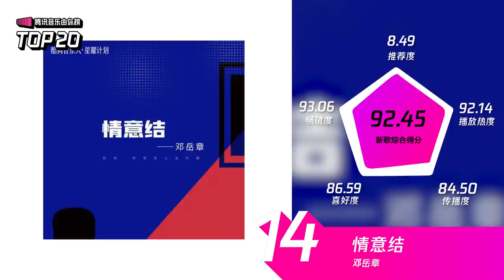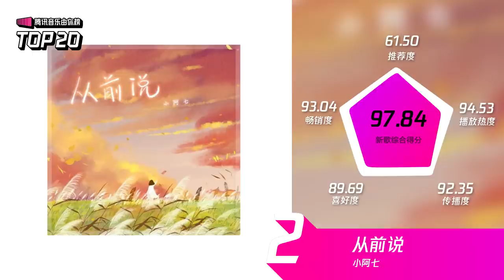【TOP20】周深3首歌闖進前五！薛之謙新歌拿下TOP3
2022年騰訊音樂由你榜第4期TOP20揭榜啦！
本周恭喜周深歌曲《My only》憑借新歌綜合得分97.87獲得了本期第一名以及《回到你身邊》以及《出場》分別獲得了本期第四第五名。
小阿七《從前說》憑借新歌綜合得分97.84獲得了本期第二名。
薛之謙《男二號》憑借新歌綜合得分97.36獲得了本期第三名；
更多歌曲成績請戳視頻觀看吧。